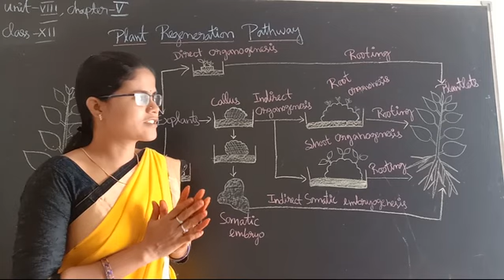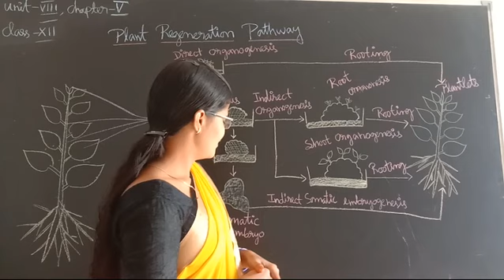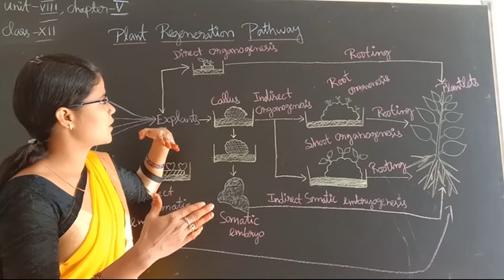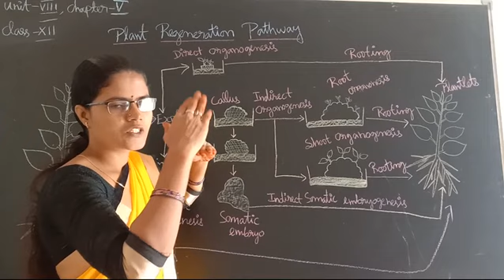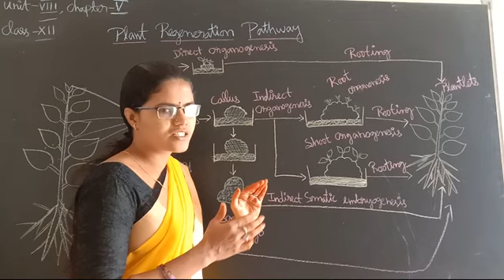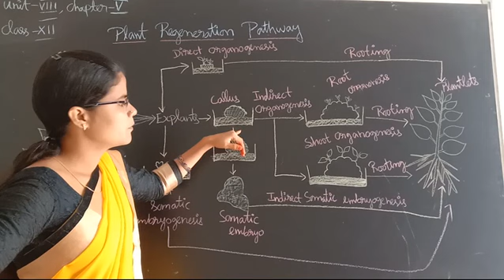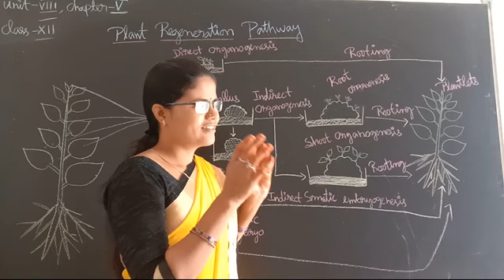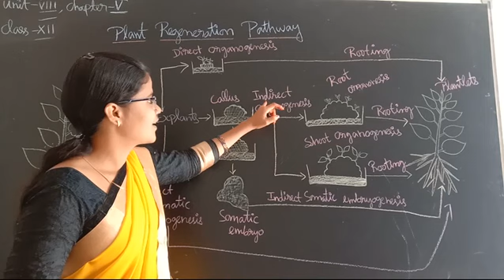Plant Regeneration Pathway (part-14).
Unit-8 Biotechnology
Chapter-5 Plant Tissue Culture

we have some objective to test your gained knowledge from this video